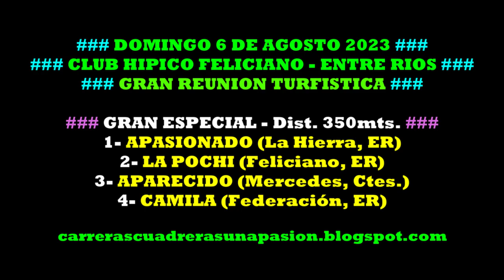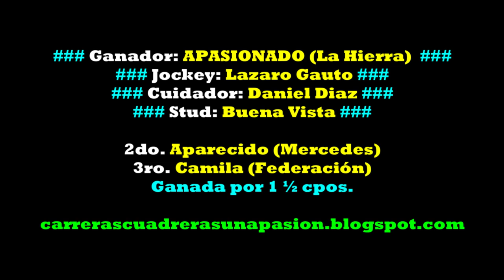APASIONADO, Club Hipico Feliciano, ER (06/08/2023), ESPECIAL 350mts.